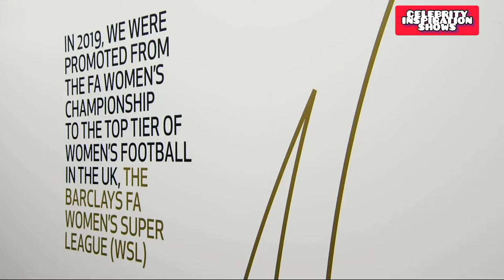Helen Richardson-Walsh - FC Tottenham | Inspiration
Helen Richardson-Walsh - Tottenham FC | Inspiration